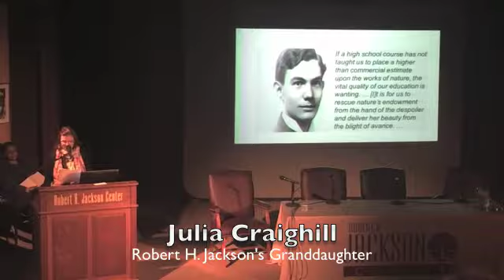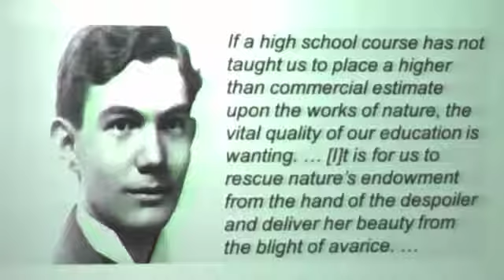Julia Craighill (2018) on Robert H. Jackson as an Environmentalist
April18, 2018